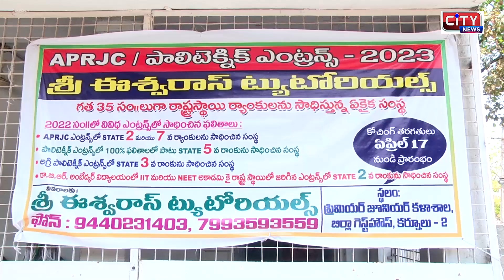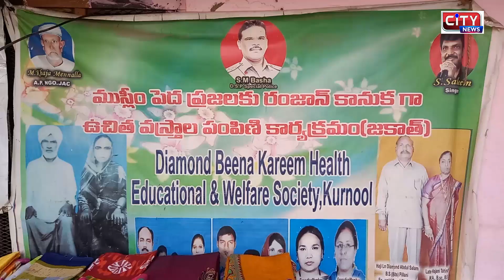18 4 2023 KURNOOL CITY NEWS